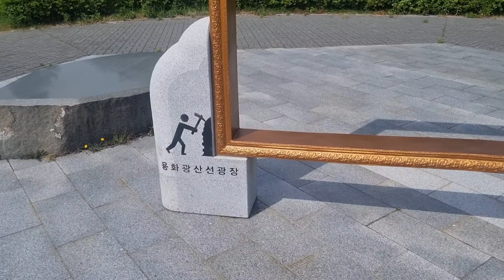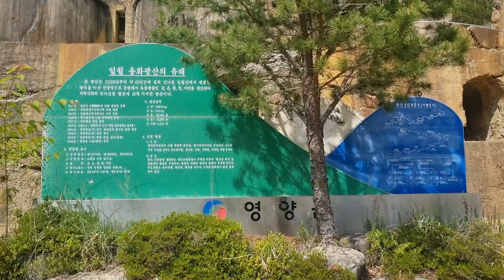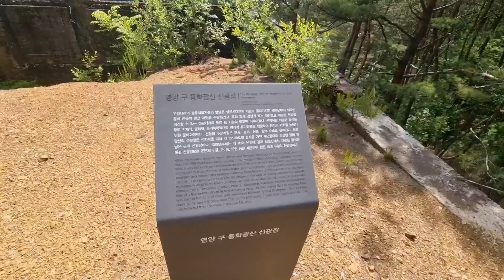[BML]경북영양 용화 광산